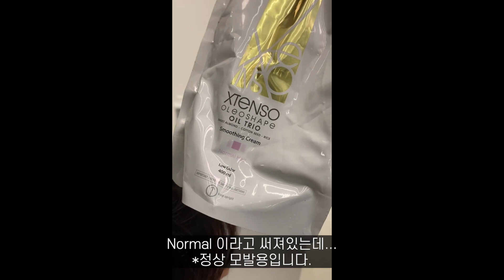[CC] 뿌리볼륨펌 망하는 이유 (with.로레알 인스타 라이브)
뿌리 볼륨펌을 하면
얼굴이 작아 보이는 효과와 더불어
두상을 보다 예뻐보이게 할 수 있는데요.

어떻게 하면 뿌리펌을 효과적으로 예쁘게 할 수 있는지,
어떻게 하면 뿌리가 꺾이고 모발이 타는지 😂

그동안 뿌리볼륨펌을 진행하면서
실패와 성공을 통해 알아낸 꿀팁을 대방출합니다✌

*촬영은 스튜디오 소독 및 체온 측정 후 최소인원으로 진행되으며,
출연자를 제외한 인원 모두 마스크를 착용하였습니다.

헤어를 담당해 주신 분은
쌤시크 장은삼 원장님과 지환입니다.

다양한 헤어 메이크업 정보는 쌤시크를 통해~!
구독~! 좋아요~!

구독제 사운드 솔루션 Artlist입니다.
당신이 만든 소중한 영상을

위 Artlist samchicya링크를
이용하여 구독 하시면 두달의 무료
이용기간이 추가됩니다.